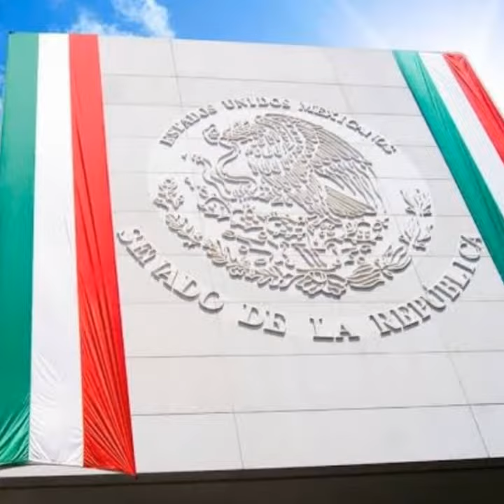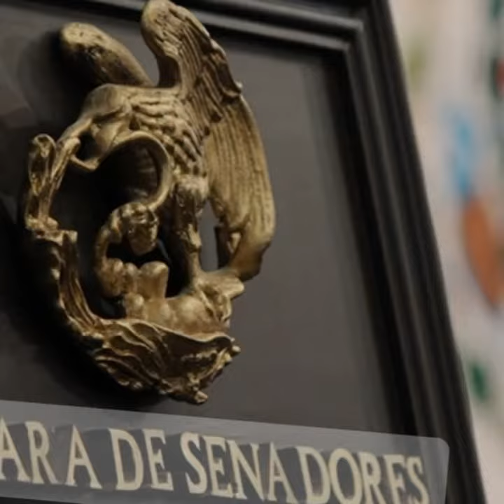SENADO DE LA REPÚBLICA MÉXICO ORGULLO MEXICANO FUNDADOR LIC. DELFINO CORNEJO TORRES